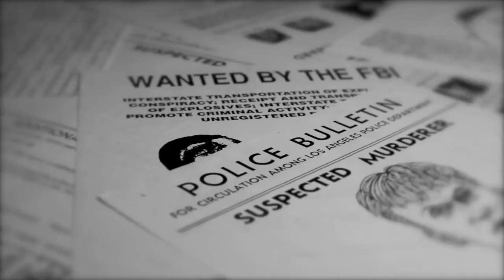Suspected shooter among 4 hurt in brazen gunfight at Oakbrook Center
Two people were in custody after a brazen gunfight wounded four people, including one of the suspected shooters and three apparent bystanders, sending scores of holiday shoppers running for safety Thursday evening at an Oak Brook mall. About 5:45 p.m. a local officer called for help after two male suspects began shooting at each other near Oakbrook Center’s Ann Taylor store, according to Oak Brook Police Chief James Kruger. The suspects then ran into a nearby Nordstrom store in an effort to flee the area. Four people were struck by the gunfire, including one of the suspected shooters, Kruger said. Their injuries are not thought to be life-threatening. The wounded suspect who was taken into custody was identified as a male in his 30s, Kruger said. He underwent surgery after suffering four gunshot wounds to his back, calf and thighs. Two women in their 40s both suffered gunshot wounds to their thighs, while a woman in her 20s was shot in the foot. Another woman in her 20s also suffered a broken ankle while running from the scene, Kruger said. They were all being treated at Advocate Good Samaritan Hospital in Downers Grove, Kruger said.“This is a very unfortunate incident that is completely out of character for our area,” Kruger said of the affluent western suburb. The other suspect who was taken into custody was described as a man in his 20s who was a companion of the suspected shooter who hasn't been found, Kruger said. His vehicle was located at the mall and was taken for processing. Kruger said two pistols had also been recovered, including a 9mm handgun. The second suspected shooter remains at large, according to Kruger, who said police planned to publicly release a surveillance photo. He appears to have left the mall. A family walks out of the mall at the Oak Brook mall in Oak Brook, Illinois, Thursday, Dec. 23, 2021. Two people were taken into custody after a shootout left four wounded and sent the mall into lockdown. Anthony Vazquez/Sun-TimesAbout 100 officers from multiple jurisdictions remained on the scene hours after the shooting as SWAT and tactical teams searched each store in the mall, Kruger said. By 9:30 p.m., about one-third of the mall had been cleared. Stores were locked down immediately after the shooting was reported, Kruger said. Hours later, shoppers cleared to leave had begun trickling out of the high-end mall. Despite the violence, the mall was expected to open between 10 a.m. and 6 p.m. Friday with an increased police presence, Kruger said.“Certainly, this took us by surprise,” said Oak Brook Village President Gopal Lalmalani. “But our police officers acted quickly and responsibly, and they made whatever arrest that they could.“And my sympathy and my prayers go to those who are injured actually. Luckily, there’s no casualties here, and I’m so happy that things have been taken care of.